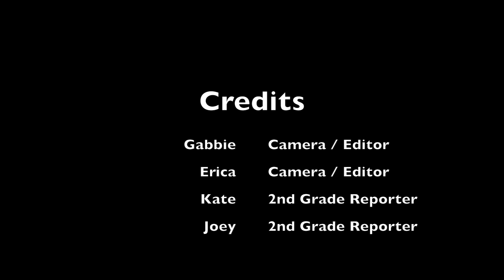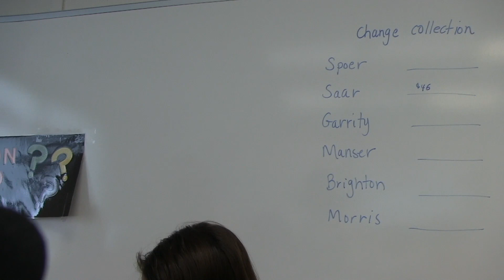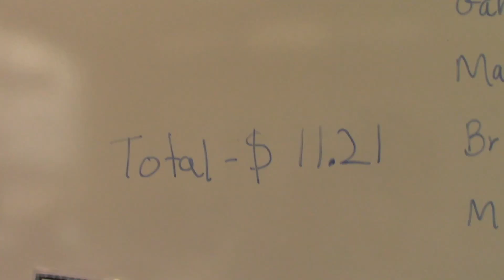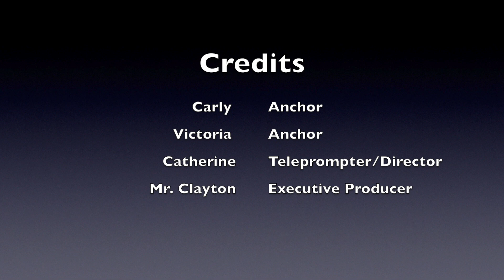BNN - 10/18/18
Segments - Lakes Halloween Costumes & 5th Grade Coin Collection